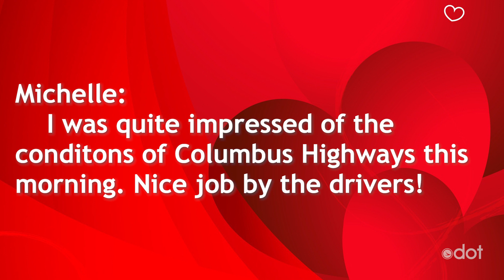The Loop 02.14.20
EPISODE 222: Winter weather hits Ohio, we read love letters from the public to our plow drivers, and targeting distracted driving.